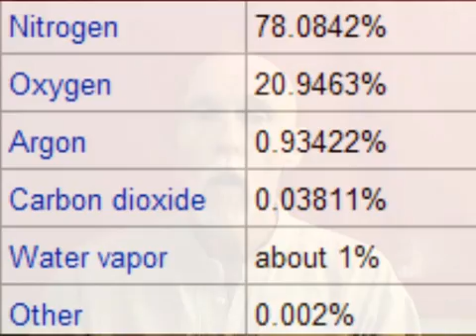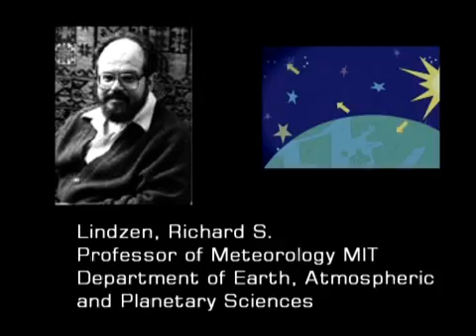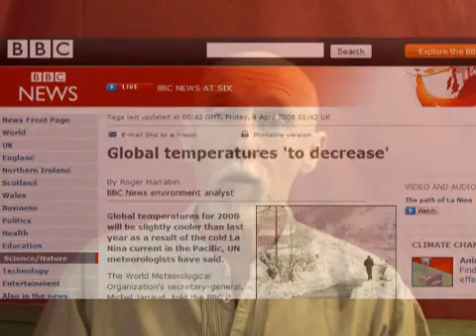Peter Taylor - Climate Change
Former UN Environmental Advisor, Peter Taylor, talks about the conflicting science regarding climate change and the ensuing confusion.